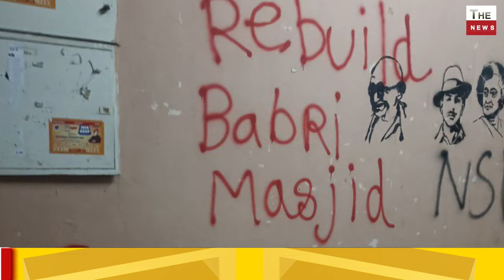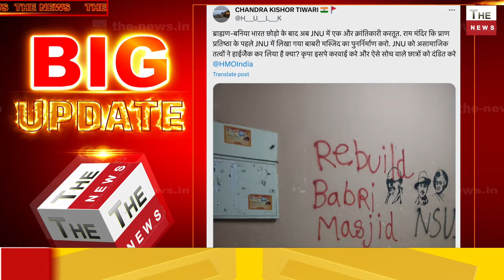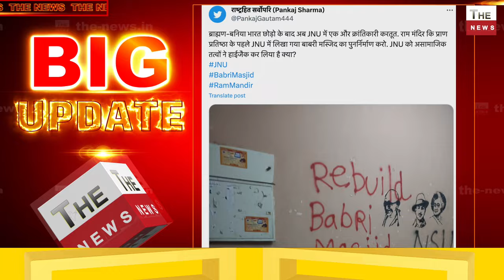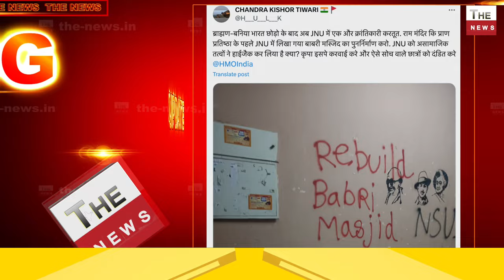राम मंदिर उद्घाटन से बौखलाया JNU गैंग बाबरी मस्जिद को दोबारा बनाने की दी धमकी NSUI की बड़ी साजिश